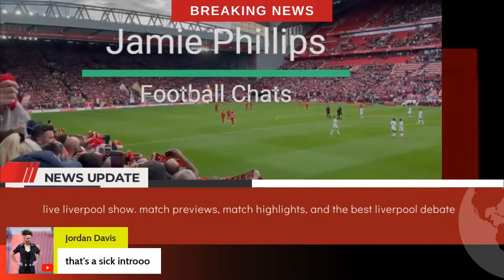THE TITLE IS NOW IN LIVERPOOL HANDS!! ARSENAL PLAY TO A BORIING DRAW. CTY OUT OFF IT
Alexis Mac Allister does his best Xabi Alonso impression as Liverpool keep up title fight